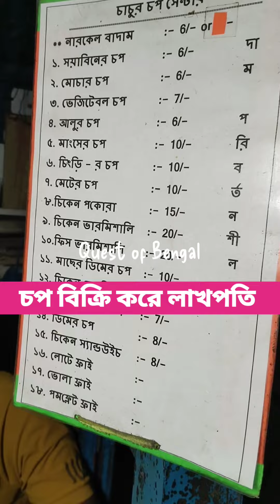চপ বিক্রি করে লাখপতি , চুঁচুড়ার বিখ্যাত চাচুর চপের দোকান !